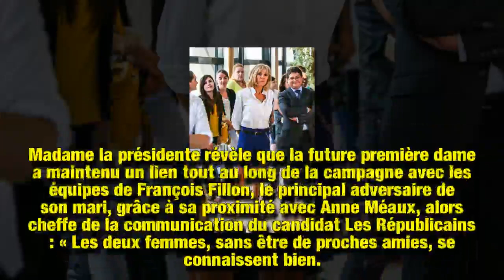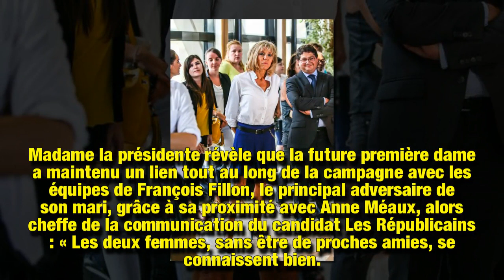Ce coup de fil de Brigitte Macron qui a surpris les adversaires de son mari pendant la campagne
Brigitte Macron veille au grain. Dans leur ouvrage Madame la présidente, les journalistes Nathalie Schuck et Ava Djamshidi révèlent le rôle de conseillère de l'ombre que tient la première dame auprès de son mari. Une place capitale dans la vie politique d'Emmanuel Macron qui a un jour surpris ses opposants.